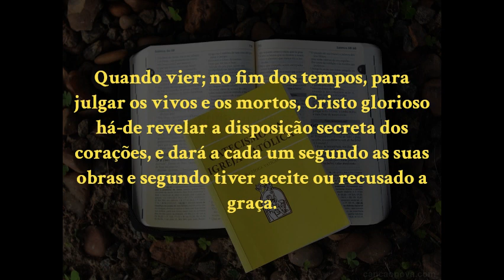#22 Cristo julgará os vivos e os mortos | Catecismo - Parágrafos 680 a 682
Salve Maria Imaculada! Viva Cristo Rei!